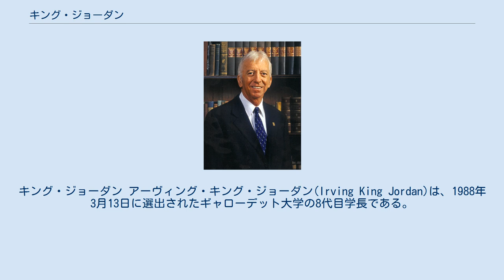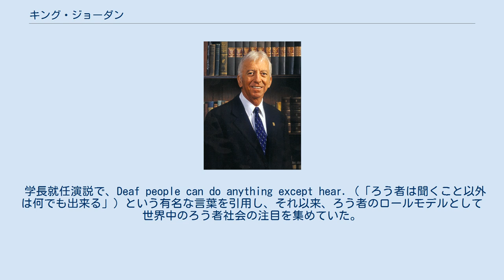キング・ジョーダン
キング・ジョーダン アーヴィング・キング・ジョーダン(Irving King Jordan)は、1988年3月13日に選出されたギャローデット大学の8代目学長である。
ギャローデット大学卒業で、ギャローデット大学初めての聴覚障害者の学長(中途失聴者）である。
 1988年3月6日、大学理事会が7代目学長として、ろう教育分野で経験が浅く、そして手話が出来ない聴者の女性を選出した。
そのとき、デフ・プレジデント・ナウ（Deaf President Now：DPN）という大規模な学生の反対運動が起こった。
1週間にわたる学生運動の結果として、彼は8代目学長に選出された。
なお彼は口話が非常に巧く、また公式行事では同時法を用いている。
 学長就任演説で、Deaf people can do anything except hear.（「ろう者は聞くこと以外は何でも出来る」）という有名な言葉を引用し、それ以来、ろう者のロールモデルとして世界中のろう者社会の注目を集めていた。
 21歳のとき、オートバイ事故により聴力を失ったあと、ギャローデット大学に入学し、心理学を専攻した。
テネシー大学大学院で心理学の学位を取得している。
博士号を取得した後、ギャローデット大学に勤務。
学長に選出されるまで文理学部長だった。
 2005年秋に、2006年12月末に学長を辞職すると発表したが、2006年5月に決定された次期学長のジェーン・K・フェルナンデスの任命を巡って抗議運動を力をもって抑えたことが批判された。
 現在、ギャローデット大学名誉学長。
 ^ 「ろうを生きる　難聴を生きる」2007年12月28日放送分